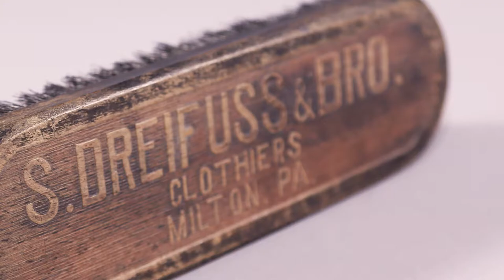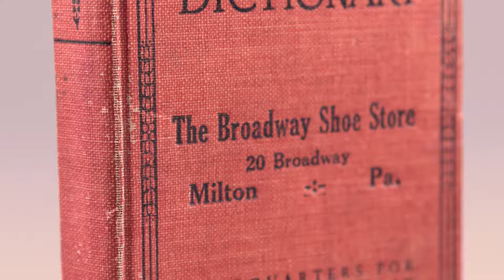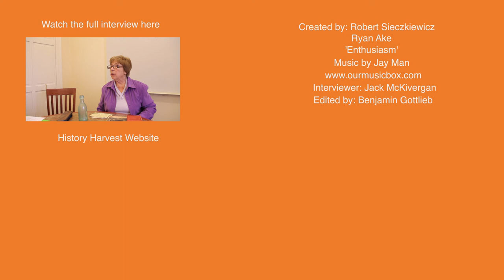Dixie Powell History Harvest Interview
Interview with Dixie Powell conducted during the Milton History Harvest, March 4, 2017